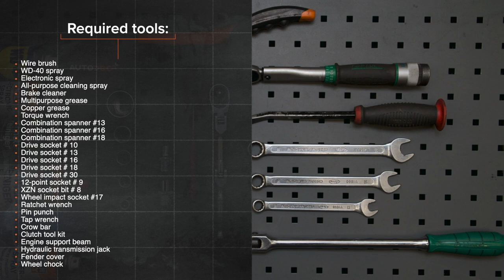Hvordan bytte clutchsett der på VW POLO 6n1 [AUTODOC-VIDEOLEKSJONER]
Hvordan bytte clutchsett på VOLKSWAGEN POLO 3 (6N1) 1.0 Hatchback 1994–1999 [AUTODOC-VIDEOLEKSJONER]

Clutchsett til kjøretøyet VW Polo III Box Body / Hatchback (6N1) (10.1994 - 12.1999) / SEAT Arosa (6H) (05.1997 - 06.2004) / VW Golf II Hatchback (19E, 1G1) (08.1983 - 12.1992) / VW Golf III Hatchback (1H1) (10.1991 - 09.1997) / VW Jetta Mk2 (19E, 1G2, 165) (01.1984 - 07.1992) bør som regel erstattes i én og samme prosedyre. Det er imidlertid noen små forskjeller, på grunn av spesifikke egenskaper ved kjøretøyets design.

00:00 — VW POLO 6n1 – clutchsett: trinn-for-trinn veiledning for utskifting
00:46 — Fjern polklemmene.
01:24 — Koble fra clutchkabelen.
04:10 — Løsne festet til drivakselen.
07:02 — Fjern drivakselen.
09:41 — Fjern girkassens hus.
10:51 — Fjern girkassen.
14:42 — Sett inn det nye utløserlageret.
17:05 — Stram festene som forbinder girkassens hus til girkassen.
21:12 — Fest sensorkontakten til girkassen.
23:58 — Smør kontaktene til motorledningsnettet.
25:42 — Skru inn festene til batteripolklemmene.